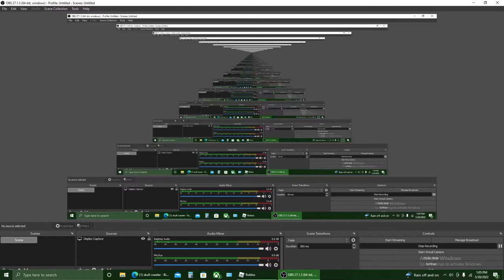Totally normal pain crazy video